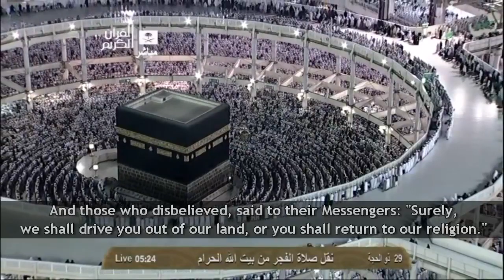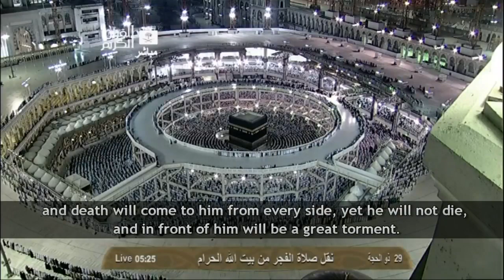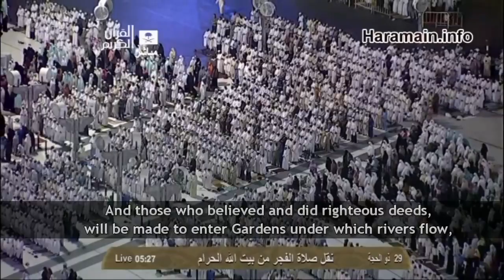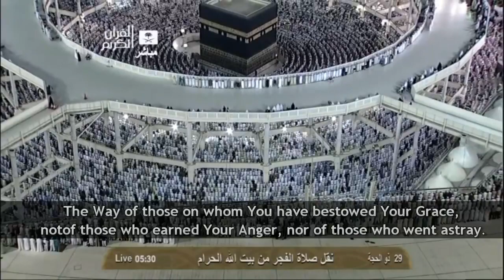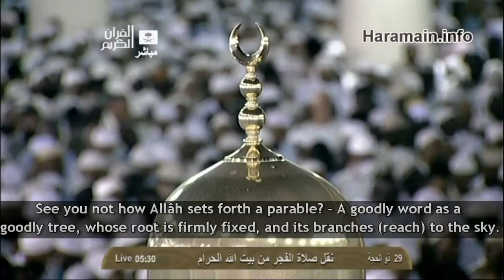HD | 3rd Nov 2013: Awesome Fajr by Sheikh Baleela w/ Translation